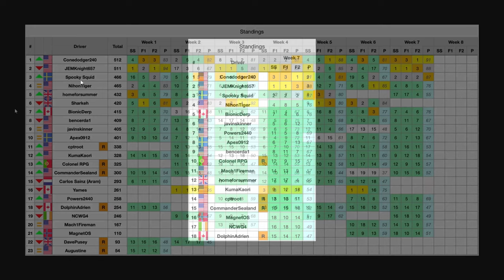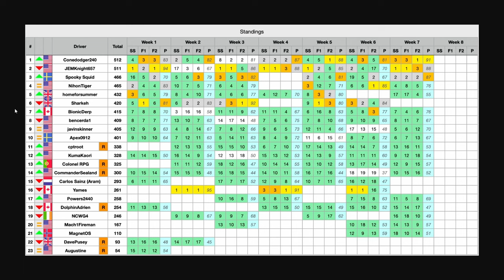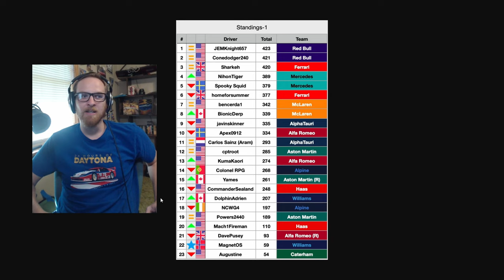iRacing Conemunity League W7 - SoBo & Daytonaaaa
0:00 Intro
0:19 Street Stock Race
10:01 SRF Race 1
30:11 SRF Race 2
48:47 Points/Results
52:34 Conemunity F1 Teams